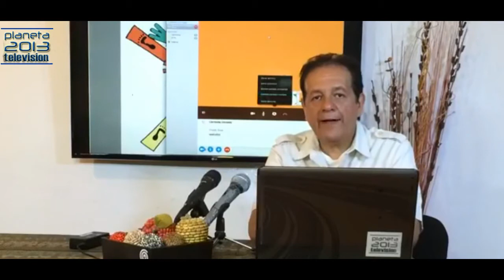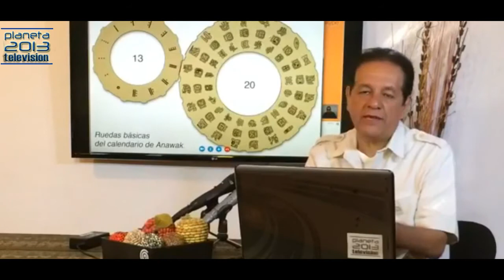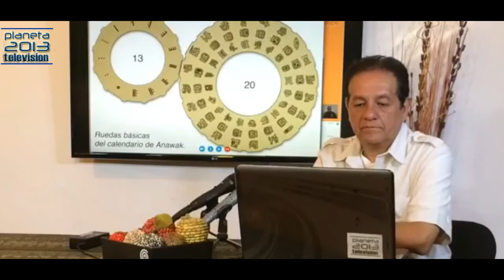Toltekidad Universal - Ketzalkoatl y Venus con Frank Diaz y Gerardo Said 12 junio 2017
Toltekidad Universal 13/06/17